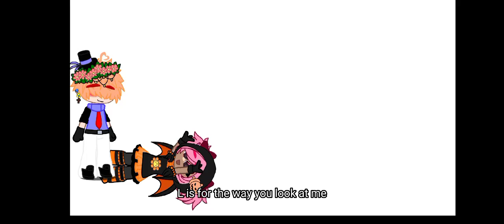L is for the way you look at me 💕 || Ft